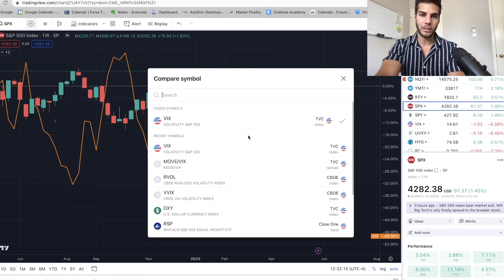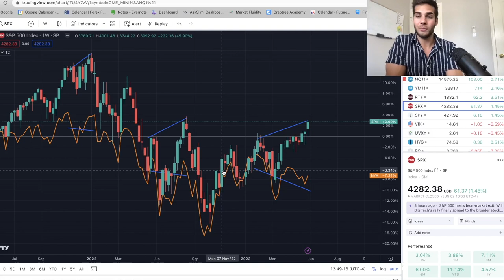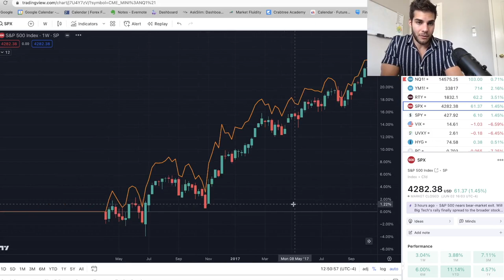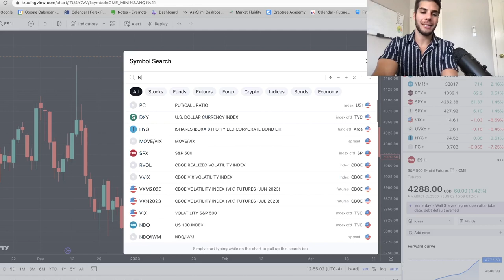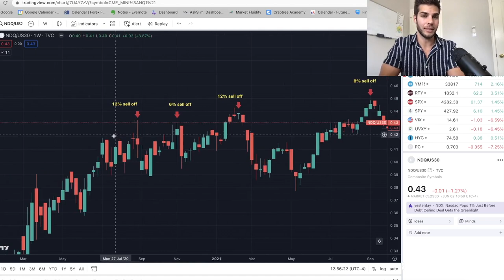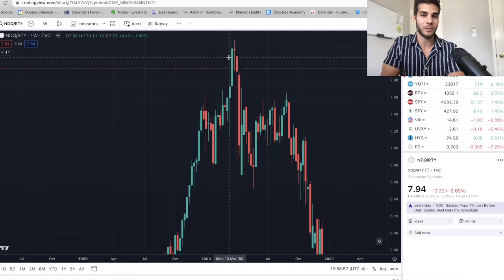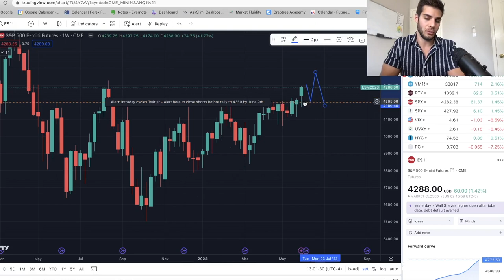Top Calling Signal NO ONE Talks About - S&P 500 and NASDAQ